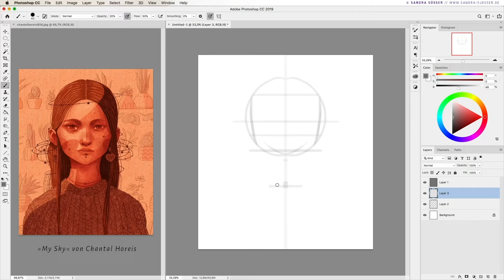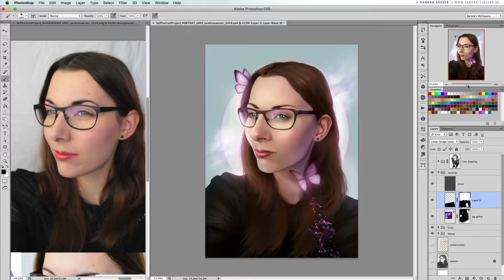KURS: Digitale Porträts zeichnen lernen – Für Anfänger & Fortgeschrittene – Promo Video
Du möchtest digital zeichnen lernen oder dich im digitalen Zeichnen verbessern? Hast du dazu vielleicht noch ein spezielles Interesse, Porträts zeichnen zu lernen?

Dann bist du bei mir genau an der richtigen Adresse! Das Video ist nämlich ein Trailer für meinen Online-Zeichenkurs "Digitale Porträts zeichnen – Für Anfänger und Fortgeschrittene".

Aber mach dir doch gern selbst ein Bild davon. Hier findest du das Angebot sowie noch weitere Informationen und Kursausschnitte:

Hast du ansonsten irgendwelche Fragen? Dann schreib sie mir gern in die Kommentare! 💜⁣

💜🖌 Sichere dir mein kostenloses Zeichner-Kit und lerne digital oder traditionell zeichnen (inkl. digitale Brushes & mehr)

✦✦ SOCIAL LINKS ✦✦